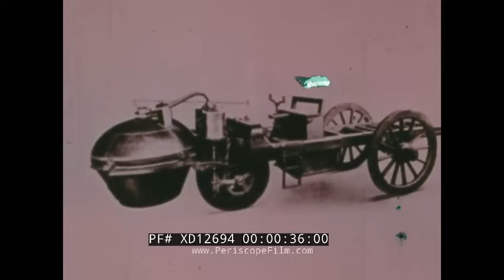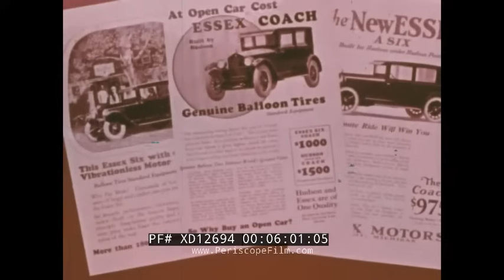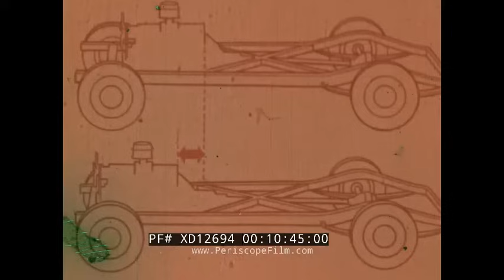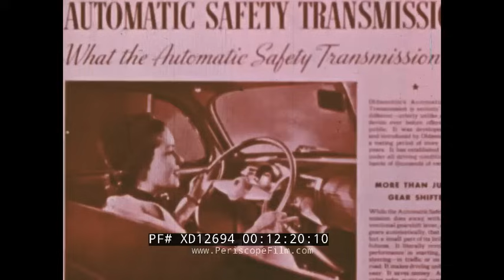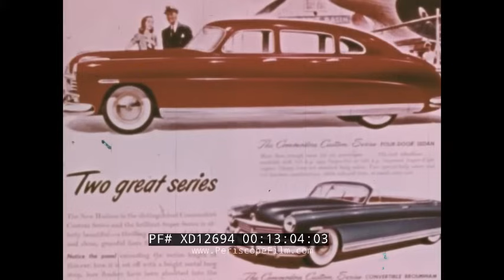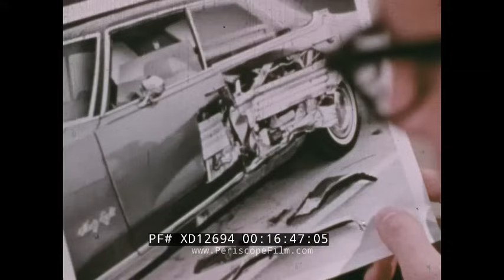"THE CHANGING ARCHITECTURE OF THE AUTOMOBILE BODY" 1970s GM AUTOMOBILE DESIGN FILM XD12694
“The Changing Architecture of the Automobile Body” is a video produced by General Motors in the mid 1970’s demonstrating the evolution of internal and external design of automobiles from their first conception in the 1700s through to the mid 1970’s.

A panning shot of various automobiles in a park, seem to be of 1970s vintage
(:06-0.18). Still photos of first steam powered vehicle, the Nicholas Joseph Cugnot automobile (:29-:37).  Still photos of various kinds of early bicycles in various designs (:38-:50).  A group of formally dressed people riding early bicycles down a scenic street (:51-1.03).  Montage of still photos of the first commercially available automobiles in the 1890’s (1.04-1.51).  Still technical photo of chassis of the “Curved Dash Oldsmobile” shows technical elements incrementally added (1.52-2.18).  Shot of a Curved Dash Oldsmobile slowly cruising down a rural street, and up a slight incline (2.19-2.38).  Still photos drawing attention to specific design elements of automobiles of the first decade of 20th century (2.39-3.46).  A family of three slowly approaching the camera in a vehicle of period (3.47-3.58).  Brief shots of various American vehicles at a car fair (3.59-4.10).  Panning shot of a family of three driving in a suburban street in a red 1910s Ford (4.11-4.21).  Sepia footage of Charles F. Kettering in his workshop (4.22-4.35).  A series of still shots and photos demonstrating cars with experimental design in years preceding World War One, including the Reeves Octo-Auto, the Oldsmobile Limited, and prototype steam, electric and hybrid powered vehicles (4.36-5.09).  A green 1915 Saxon cruises down a rural street, partially obscured by trees (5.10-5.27).  Two flappers picnicking by a river enter a white convertible early 1920s vehicle. (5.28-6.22).  Series of shots of ‘luxury cars’, from Duesenberg and Stutz (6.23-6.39).  A range of cars from the period are shown, with families inside. (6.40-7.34).  Advertisement photos of 1927 GM Lasalle and the Ford Model A (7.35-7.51).  Series of technical sketches of automobiles of this era.  Demonstrates the rounding of corners and angles on car design through this period (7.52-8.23).  Still photos and shots of cars from late ‘20s and early ‘30s displayed; produced by Cord, Duesenbeg, Cadillac, Packer, Lincoln and Chrysler (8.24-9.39).  Series of shots of European classics from this period, by Bugatti, Hispano, Mercedes and Rolls Royce (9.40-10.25).  Series of cross-sectional technical drawings of the drive shaft and suspension of the car (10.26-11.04).  Various shots of American vehicles from 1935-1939 with radical innovations in exterior design including an 810/812 Cord and Lincoln Zephyr (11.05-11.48).  Technical drawings isolating specific design areas relating to innovations in body shell structure (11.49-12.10).  Stills from contemporaneous adverts for Pontiac and Oldsmobile cars (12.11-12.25).  Photos of first post-war cars (designed by Studebaker, Kaizer-Frazer, Tucker and Hudson).  Technical sketch of 1948 Hudson’s step down design featured (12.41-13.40).  Extreme long shot of a crowded city street in 1950’s (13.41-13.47).  Footage of individual parked cars from early and mid 1950’s in a scenic setting. (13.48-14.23).  A three lane highway from the 1960s shown (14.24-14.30).  A red VW Golf is lowered off a cargo ship (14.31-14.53).  Still technical illustrations of modifications in interior design allowing for passenger comfort (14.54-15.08).  A 1970s vehicle maneuvers tight corners on a narrow road (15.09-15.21).  Technical cross-sectional video illustration of a ventilation system (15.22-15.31). A Toyota dealer lot shown revealed from exterior (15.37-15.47).  Tracking shot of a green Chevrolet Vega entering driveway of an expensive property (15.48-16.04).  Panning shot of engineers working in an industrial setting (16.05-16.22).  Slow zoom in on a green 1970s muscle car on a racecourse (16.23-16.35).  Slow motion footage of a collision being tested in a factory setting (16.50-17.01).  Shots of an eclectic range of parked cars, followed by a slow pan across a car fair (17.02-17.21).  Shots of a car being worked on by an engineers in a factory (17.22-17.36).  Engineers are seen working with computers and working with electrical components, then tuning the engine of a car (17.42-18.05).  A range of cars from 1970s are seen cruising comfortably on an open road (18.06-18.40).